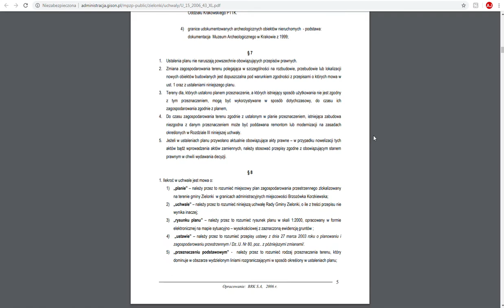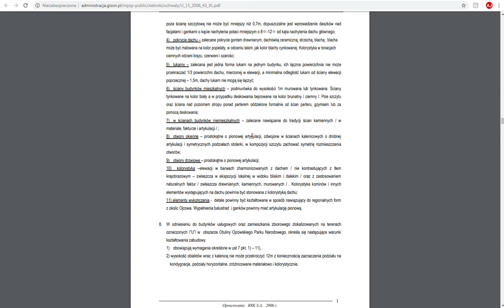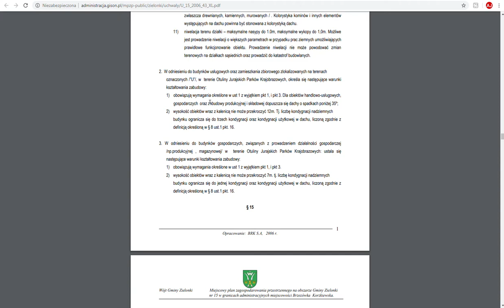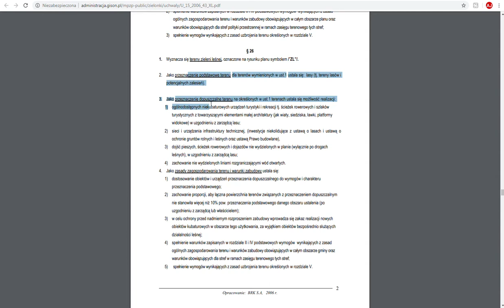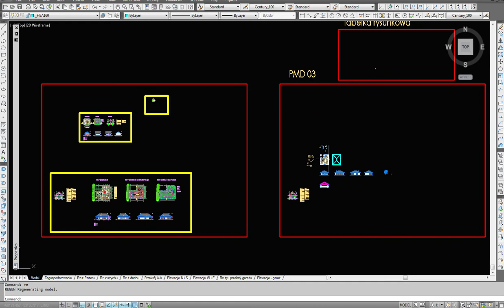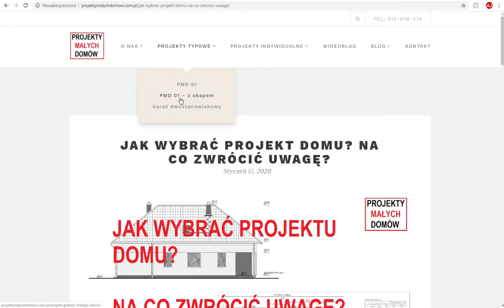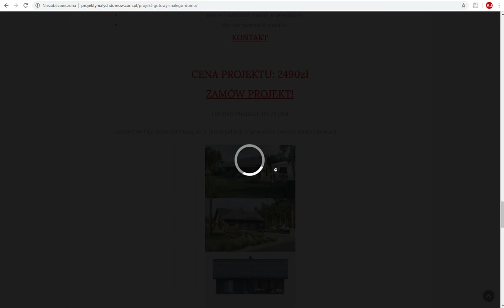Jak wybrać projekt domu? Na co zwrócić uwagę? Jaki projekt ?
Na co zwrócić uwagę wybierając projekt domu? Dziś opiszę Wam pierwsze czynności z tym związane:)